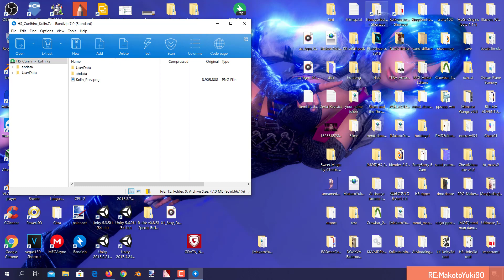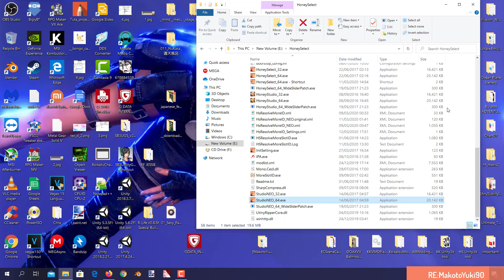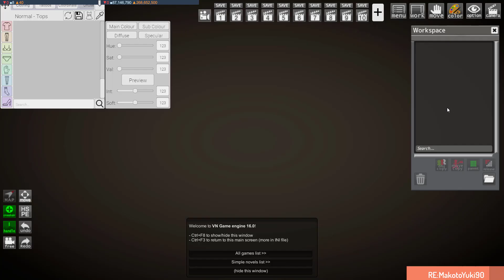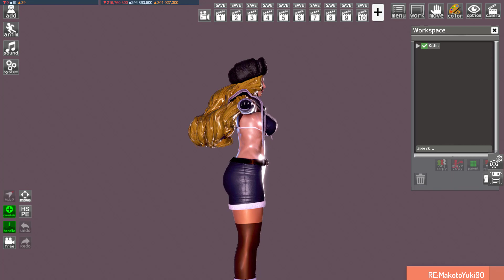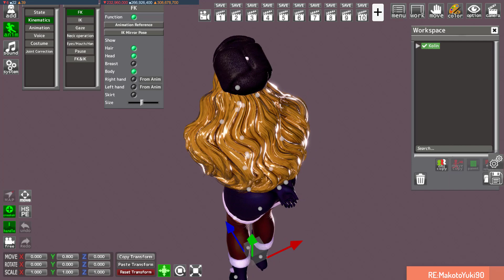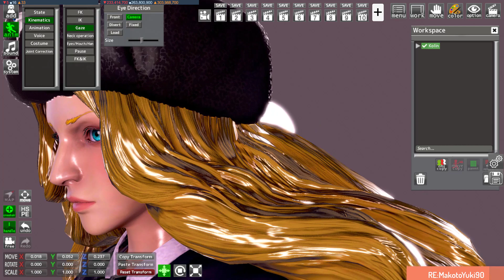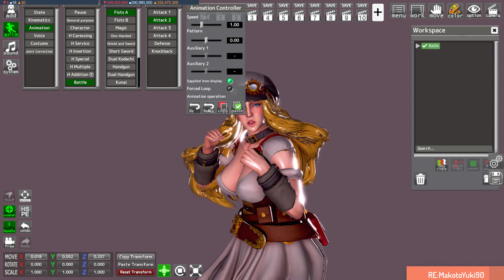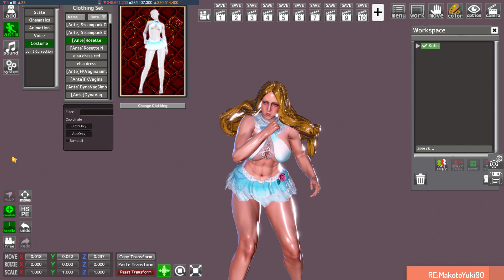Tutorial honey select how download and install Kolin from SFV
Download